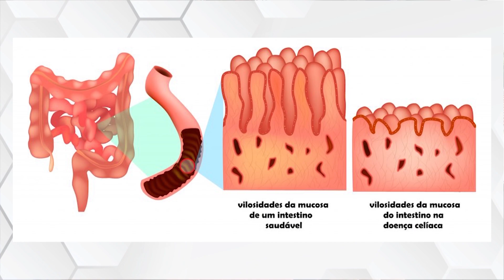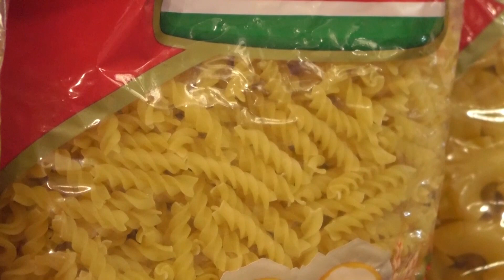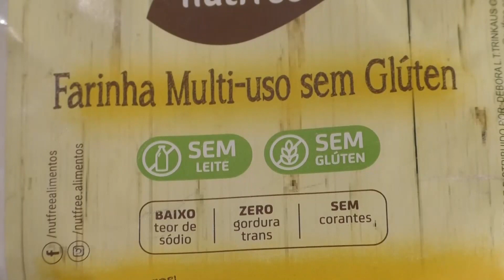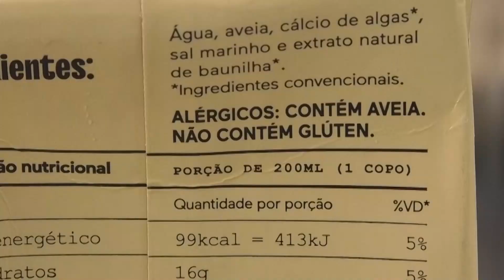Doença celíaca: veja como trigo, cevada e centeio podem ser prejudiciais para os portadores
Você sabe o que é a doença celíaca? Ela é uma doença autoimune que ocorre quando as células de defesa imunológica atacam as células do organismo, causando um processo inflamatório. Normalmente se manifesta durante a infância, podendo surgir em qualquer idade, inclusive na fase adulta. Veja como trigo, cevada e centeio podem ser prejudiciais para os portadores dessa condição.